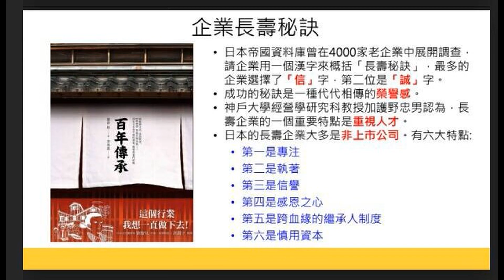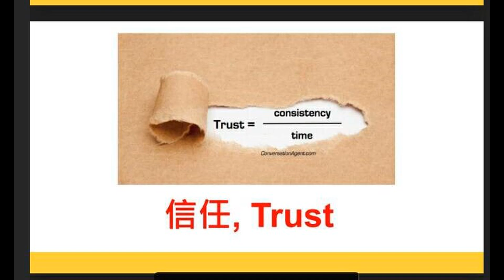觀察者 評讀：世界最古老企業日本「金剛組」歷40代 生存時間達1437年…(陳來助演講).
文/陳俊廷
日本「金剛組株式會社」的官網的首頁第一句：飛鳥時代西曆五七八年創業。天來創新集團董座陳來助說，目前世界上的最古老企業, 「金剛組」歷經40代，生存時間達1437年.。
「成功的秘訣是一種代代相傳的榮譽感」陳來助在投影簡報的演講中指日本的長壽企業大多是非上市公司。此外，日本帝國資料庫曾在4000家老企業中展開調查， 請企業用一個漢字來概括「長壽秘訣」，最多的 企業選擇了「信」字，第二位是「誠」字。
曾任友達總經理暨執行長並曾微熱山丘執行長的陳來助，從科技業到食品業具有全球營運的經驗，目前也是國發基金產創計劃共同主持人與交大兼任教授，備受財經界肯定。勞動部高屏澎東分署人才資源發展中心（簡稱：TDC），9日在高雄國賓飯店邀請天來創新集團董座陳來助進行今年首場的CEO講堂，主題為『企業接班面臨的傳承與轉型』，他在會中特別舉「金剛組」說明「百年企業-千年志氣」的企業長壽秘訣。
世界最古老的木造建築，公元七世紀創建的「法隆寺」是日本第一個登錄為世界遺產的文化財產。這也是由金剛組所建立。
全球創業200年以上的企業累計有5,586家，其中一半以上 約3,146家集中在日本，德國837家，荷蘭222家，法國 196家，而中國僅5家。如果時間跨度放寬到一百年的話， 則日本有27,441家之多。他在簡報中分析日本的長壽企業大多是非上市公司。有六大特點:第一是專注、第二是執著、第三是信譽、第四是感恩之心、第五是跨血緣的繼承人制度、第六是慎用資本。

金剛組（日語：株式会社金剛組）/維基百科
是一間日本建築公司，創辦於公元578年，曾是世上最古老的家族企業，1955年轉以有限公司方式經營，2006年1月宣布清盤後，資產由高松建設（改組後屬高松建設集團）接管。
《背景》
敏達天皇六年（578年），聖德太子為慶祝滅掉廢佛派官員物部守屋，祈求護法神四天王庇佑佛教昌隆及信眾平安，從朝鮮半島的百濟招請名匠柳重光（金剛組的先人），建四天王寺。該寺被視為飛鳥時代的代表建築，期間經歷七次破壞，屢被修補，一直保存至今。
金剛組在往後歷史中亦以建造佛寺為主，607年，金剛家族建造法隆寺，達到日本木造建築的高峰。法隆寺與四天王寺是代表日本建築的兩大歷史遺產，它們的構築施工方法至今還脈脈相傳地存活於金剛組〈施工方法彙編〉裡。金剛家族還曾兩度完成水戸偕樂園（與金澤兼六園、岡山後樂園並稱日本三大名園）中「好文亭」的復原設計工作。
柳氏的子孫亦因興建該寺而備受重視，由他們組成的金剛組，「堂主」相當於總裁一職，至今已傳至第40代。金剛組的企業架構分成多個小組，約5至8人為一組，各組保持其獨立性，互為競爭。小組會集中改良固有技術，接單時總部會評估各組的能力，藉以決定哪一組承辦工作。他們就能將一根水泥柱，建得像木柱一樣。金剛家族第40代堂主金剛正和曾說：「我們公司能生存這麼久其實沒有什麼秘密。正如我常說的，堅持最最基本的業務對公司來說非常重要。」金剛正和認為，無論是經濟繁榮還是衰退，專一於自己的核心業務永遠是生存之道。
不過，隨著社會轉形，金剛組亦多次差點停辦。19世紀明治維新時，在政府鼓吹神佛分離之下，最後興起一股廢佛毀釋運動，日本人開始將許多佛寺改作大物主神的神社，二次大戰時，該公司則要製造軍用木箱才熬了過來。金剛組傳至第37代時，世襲子孫金剛治一無意經營，於1932年在家族先祖墓前自殺，1934年，家族首次任命第37代嫡孫之妻挑起家族大樑，是為第38代堂主。
1955年，「株式會社金剛組」成立，除建造寺廟、庭園外，亦開始承辦一般建築，但最終引發龐大負債。20世紀90年代開始，日本經濟泡沫爆破，金剛組背負著龐大負債，乃至不支，2006年1月，宣布清算，資產由高松建設2005年11月創建的同名子公司「株式會社金剛組（高松金剛組）」接管，原本的金剛組則會重回老本行，專做寺廟建築。在清盤前，金剛組05年財政年度收入為75億日元，有100名員工，經點算後，負債額為40億日元。